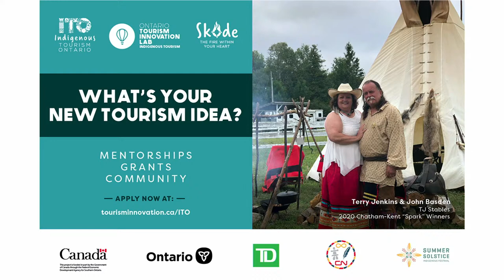Skode Program Pitch Session